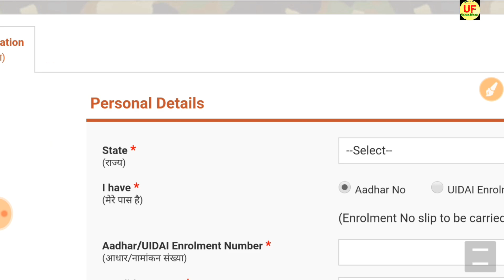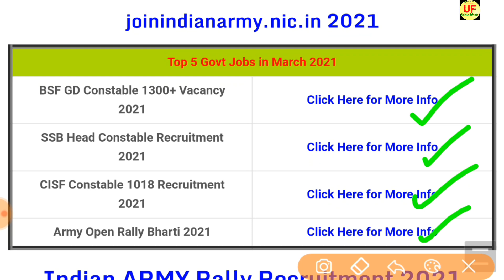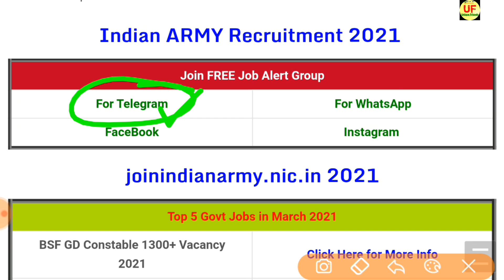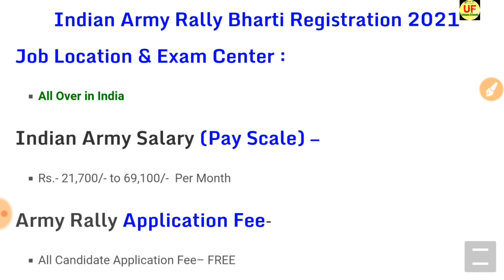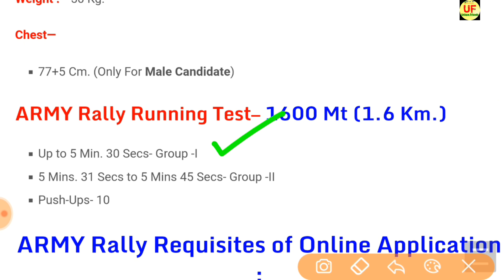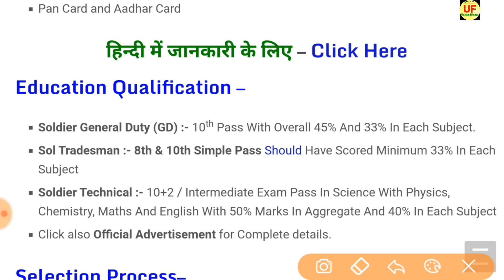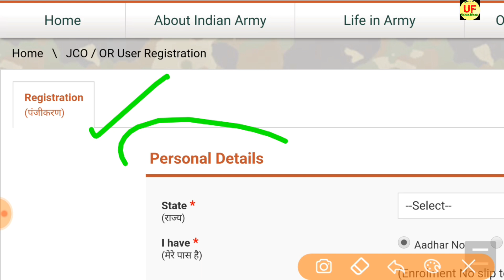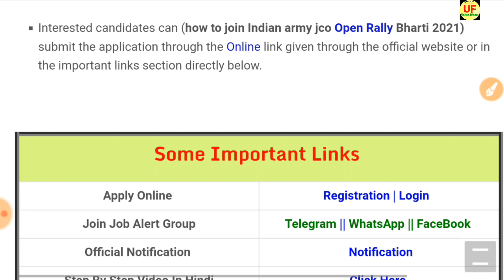Indian Army Vacancy 10th Pass 2021 | Indian Army Bharti 2021, Indian Army Recruitment 2021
State Name--- Meerut Baghpat, Bijnor, Meerut, Moradabad, Muzaffarnagar, Saharanpur, Shamli, Amroha, Bulandshahar, Gautam Budh Nagar, Gaziabad, Rampur & Hapur
Pithoragarh
Champawat and Pithoragarh
Lansdowne

Queries -
1) indian army recruitment 2021
2) indian army bharti 2021
3) indian army recruitment 2018
4) indian army
5) indian army recruitment
6) join indian army
7) army bharti
8) indian army training
9) indian army je recruitment 2021
10) indian army mts recruitment 2021
11) indian army technical recruitment 2021
12) indian army ssc technical recruitment 2021
13) army recruitment 2021
army bharti 2021
14) army new recruitment 2021
15) indian army bharti
indian army recruitment 2021, indian army bharti 2021, indian army recruitment 2021, indian army, indian army recruitment, Unique Friends
Indian ARMY Rally Bharti 2021 —  Hello friends, how are you all? Today we will talk about the recruitment. He has issued a direct recruitment advertisement from the Indian ARMY. In this recruitment, Army Recruitment Rally will be held for eligible candidates of districts Saharanpur, Shamli, Muzaffarnagar, Bijnor, Amroha, Rampur,Moradabad, Bulandshahar, GautamBudh Nagar, Baghpat, Ghaziabad, Meerut and Hapur of Uttar Pradesh from12 May 2021 to 31 May 2021 at Chaudhary Charan Singh Stadium, Muzaffarnagar (UP). Other Details of Indian ARMY Rally Bharti 2021, Indian ARMY Rally Open Vacancy 2021, Indian ARMY Open Rally Bharti 2021, Indian ARMY Recruitment 2021, Indian ARMY Rally (ARO Meerut) Bharti 2021, Army Open Bharti 2021, age limit, last date, application fees, eligibility details are explained below.. Unique Friends